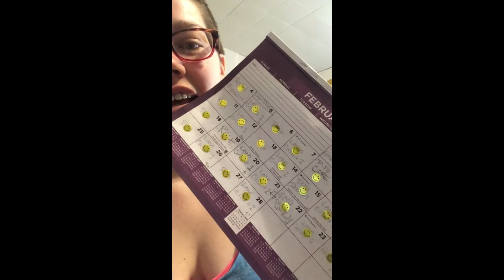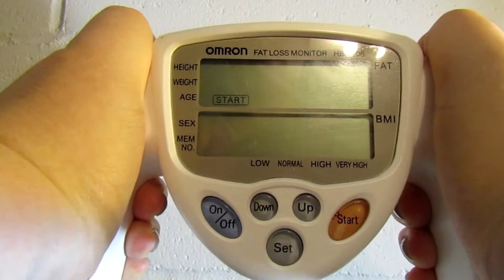12 Weeks of ChaLean Extreme: Week 12 Update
IVE DONE IT!! 12 weeks, 5 days a week!! I'm SO dang proud of myself! :D

HW: 270
SW: 268.2
CX SW: 215.2
CW: 221.0
GW: 160-170
MyFitnessPal: AJinOnederland
Nike+RunClub: AJ In Onederland

MY LINKS!
I'm an Independent Consultant for Jamberry!

I'm an Author! Buy My Book Here!

Geek Gear Subscription Box!

Try StitchFix! Plus Size Available! Personal Stylist Subscription Box!

Try Trendsend! Personal Stylist Subscription Box!

Kidbox! The Kids Fashion Subscription Box!

Geek Fuel Subscription Box!